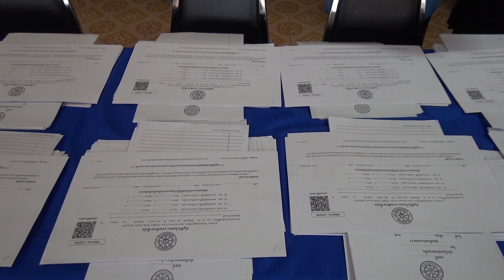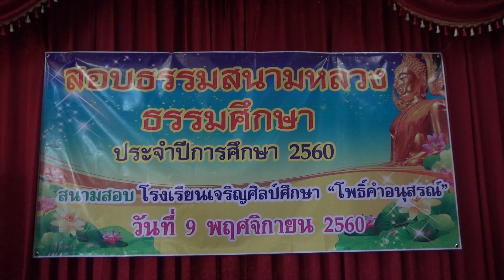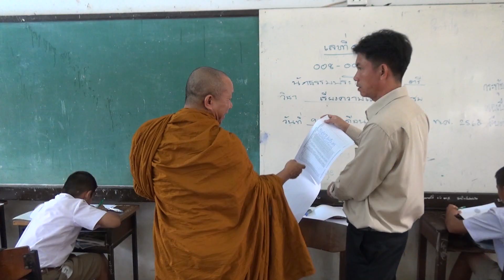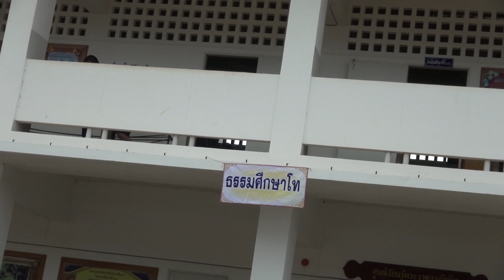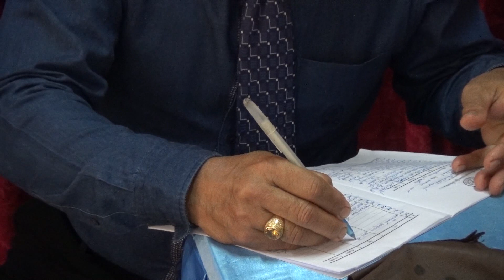วีดีโอหลัก สอบธศ.เจริญศิลป์ศึกษา 13112560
จากวีดีโอหลัก ที่โรงเรียนเจริญศิลป์ฺศึกษา
สอบ 60 cam 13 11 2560